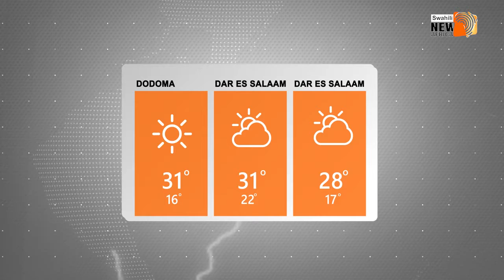Hali ya Hewa leo 15-9-2019 | New Africa Swahili